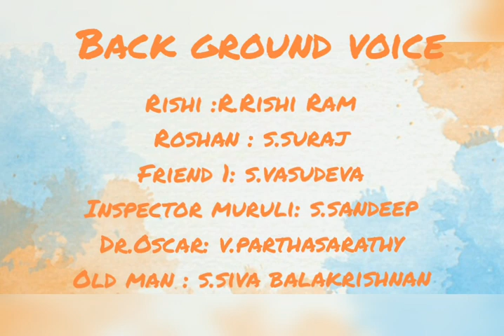Sure to combat Covid 19 : Wear Mask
Means to beat Corona virus through a skit by students of  10 C - Parthasarathy, Rishi Ram, Suraj, Vasudeva,  Sandeep and Sivabalakrishnan